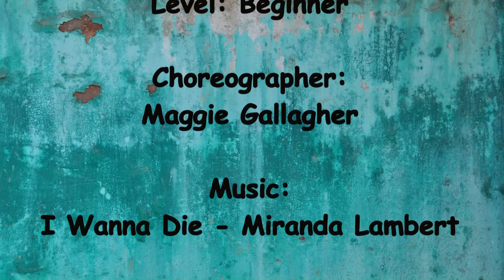Make It Up - Line Dance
Make It Up - Line Dance (Demo & Teach)
Choreographie: Maggie Gallagher